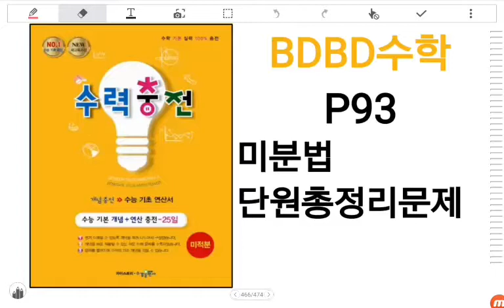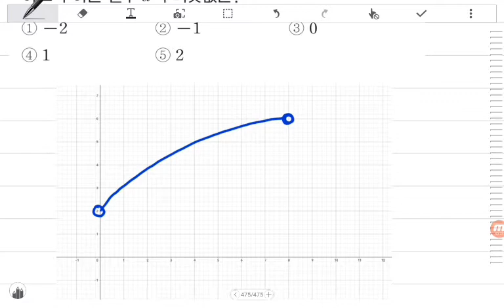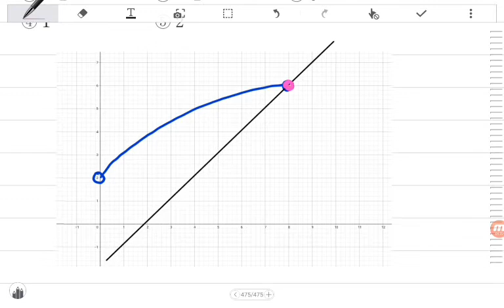[BDBD수학]고등학교 미적분 수력충전 P93 미분법 단원총정리문제